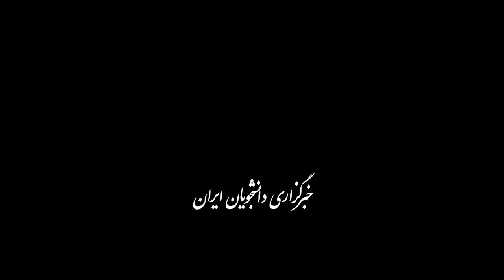خلاصه دیدار استقلال و پرسپولیس در داربی ۹۴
دیدار دو تیم استقلال و پرسپولیس در قالب نودوچهارمین داربی تهران، عصر دوشنبه (۲۲ دی) در ورزشگاه آزادی برگزار شد. این دیدار در پایان ۹۰ دقیقه با نتیجه تساوی ۲ - ۲ به پایان رسید تا دو تیم در نهایت امتیازها را تقسیم کنند. در این ویدئو خلاصه‌ای از این دیدار را مشاهده خواهید کرد.